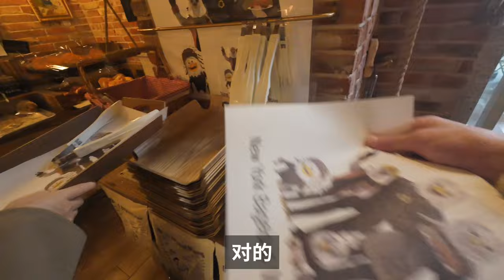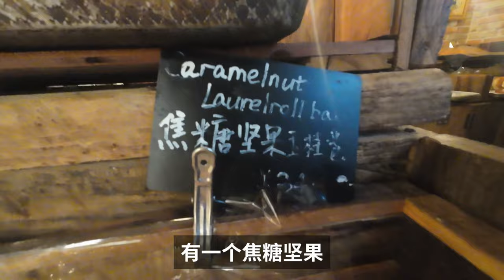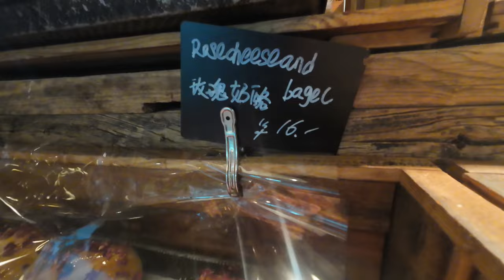上海新天地大排长队的NewYork bagel museum，bagel好吃，咖啡竟然也不错| 牛小咖MumaMoo